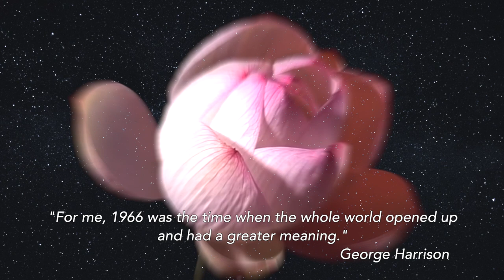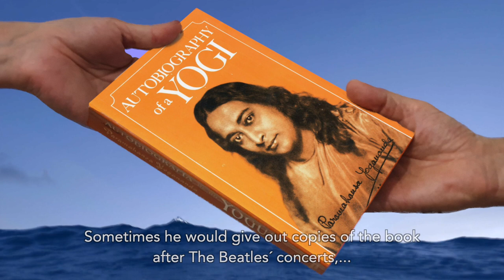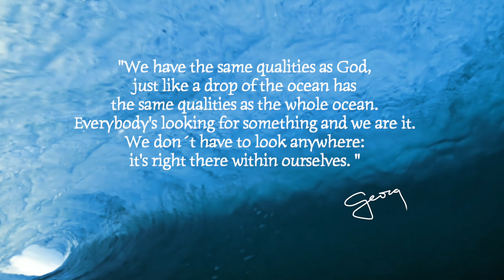George Harrison´s Favorite Book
The inspiring story of George Harrison and his favorite book, “Autobiography of a Yogi” by Paramahansa Yogananda.
Yogananda´s “Autobiography”, now translated to more than 50 languages, has inspired millions throughout the world. This classic of modern spiritual literature was not only George Harrison´s favorite book, but also the favorite of many other well-known personalities, including Steve Jobs. The renowned visionary of new technology even had a copy of Yogananda´s Autobiography handed out as a gift to each one of the hundreds of persons attending his own funeral in Stanford.
To learn more about this amazing story, visit in YouTube the following video, “Steve Jobs’ Last Gift”

Music
Les aiguilles tremblaient entre chaque seconde (instrumental)
By November Polaroid